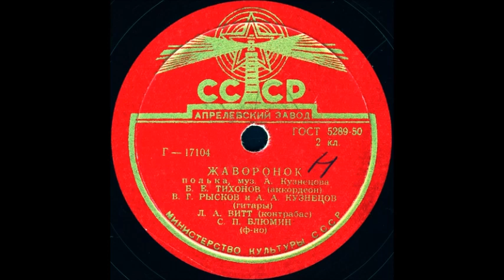ЖАВОРОНОК полька, муз. А.Кузнецова, исп. инструментальный ансамбль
ЖАВОРОНОК полька, муз. А.Кузнецова, исп. Б.Е.ТИХОНОВ(аккордеон), В.Г.РЫСКОВ и А.А.КУЗНЕЦОВ(гитары), Л.А.ВИТТ(контрабас), С.П.БЛЮМИН(ф-но)